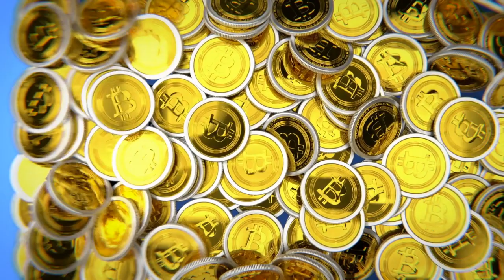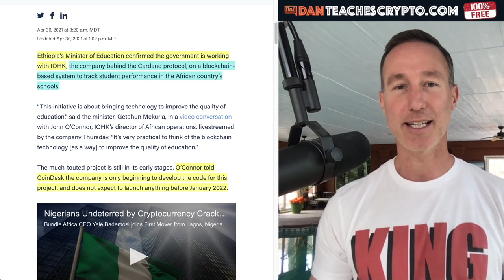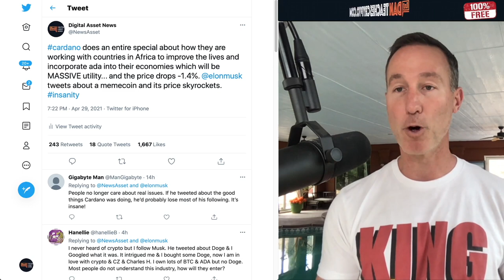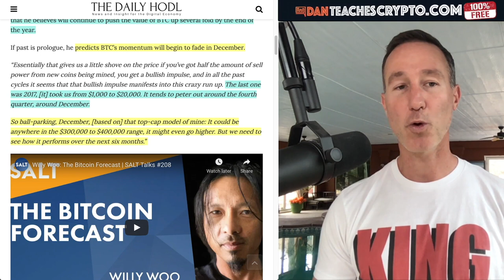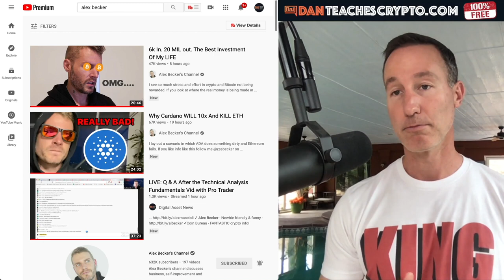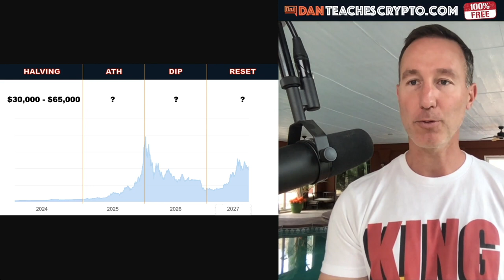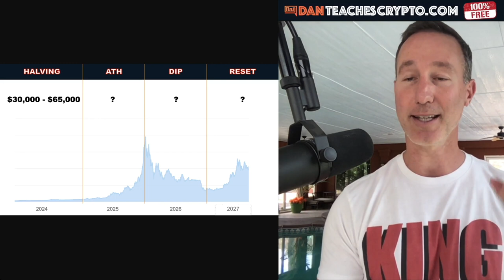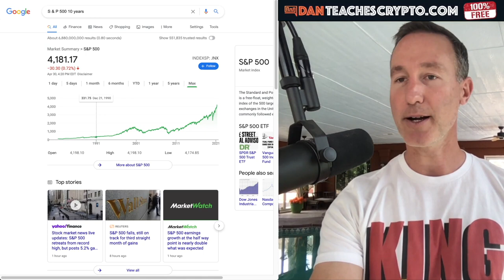WHY YOU'VE GOT MORE TIME TO MAKE LIFE ALTERING MONEY IN CRYPTO.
THE BITCOIN AND CRYPTO MARKET  is ripe for massive gains but do you have to make EVERYTHING in THIS BULL RUN?

0:00 - Cardano and Ethiopia in 2022
4:30 - Bitcoin & Crypto Bull Run END in DECEMBER?
5:55 - Alex Becker and crypto rich friends
7:16 - WHO made the MOST money in crypto

●▬▬▬▬▬▬CRYPTO ESSENTIALS▬▬▬▬▬▬▬●

●▬▬▬▬▬▬▬▬FOLLOW D.A.N.▬▬▬▬▬▬▬▬▬▬●

●▬▬▬▬▬▬▬▬EXIT STRATEGIES▬▬▬▬▬▬▬▬▬●